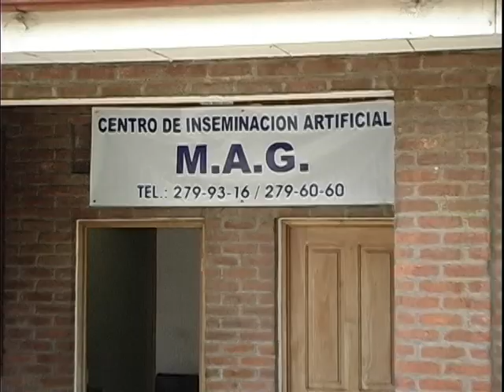RIO NIÑO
TOURS READY, PRODUCCION GANADERIA RIO NIÑO